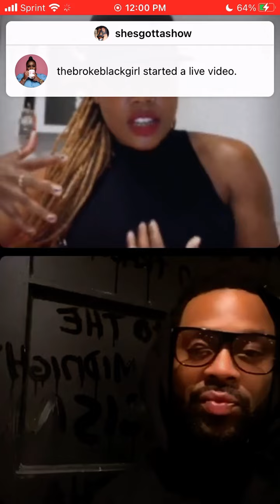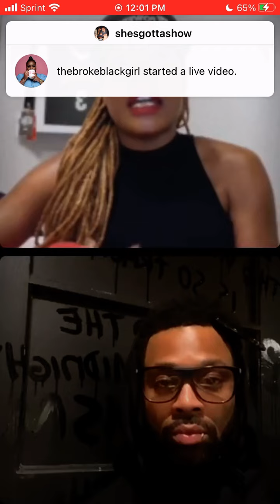CHICAGO P.D. STAR LAROYCE HAWKINS UNBOXING | AKISHA LOCKHART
Chicago P.D. star LaRoyce Hawkins and Akisha Lockhart unbox Be Powerful package.